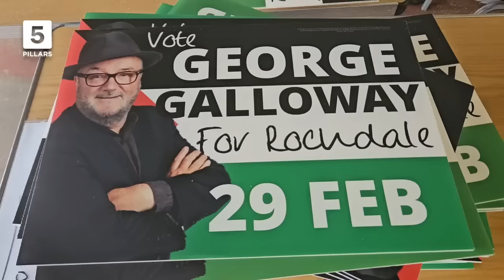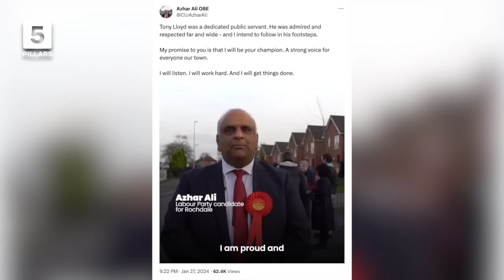ROCHDALE BY-ELECTION: MUSLIMS REBEL OVER LABOUR'S GAZA STANCE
Full report of all the action following 5Pillars first visit to Rochdale to cover the key stories related to the key by-election which could see local Muslims punish Labour for their stance on Gaza.